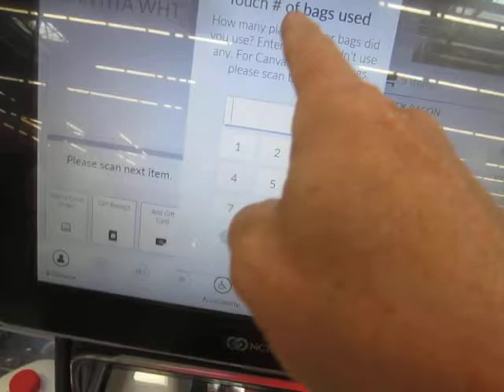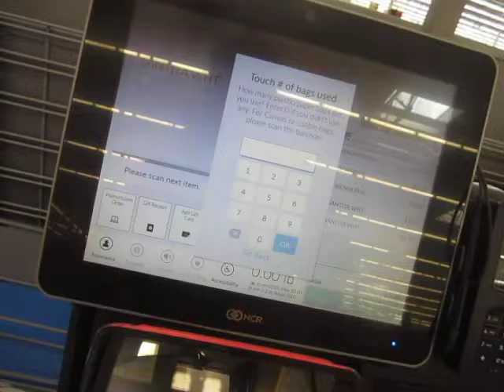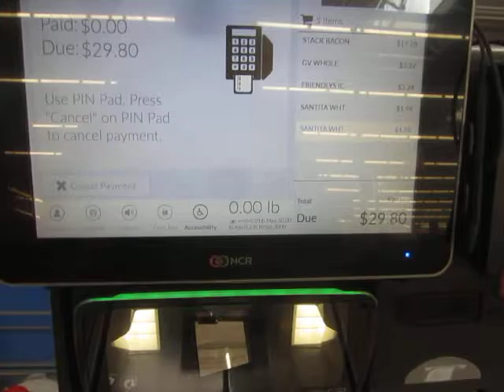New York Saves the Planet by Banning PAPER Bags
As I figured, these nefarious "bag bans" are a slippery slope. Now, if New York would just ban Walmart, we could get serious about saving the damn planet.